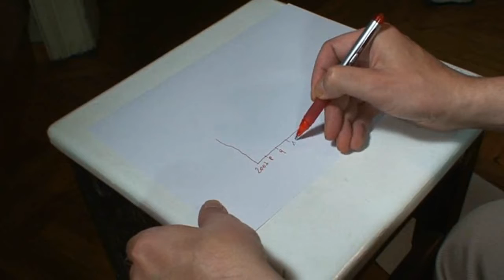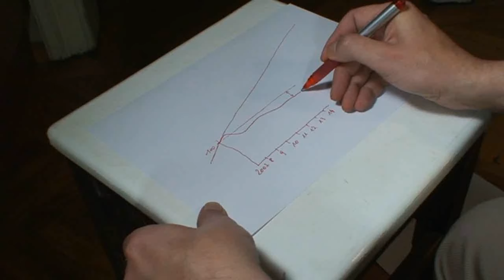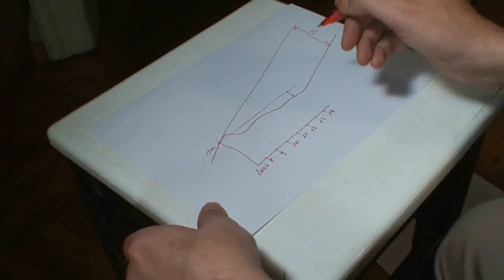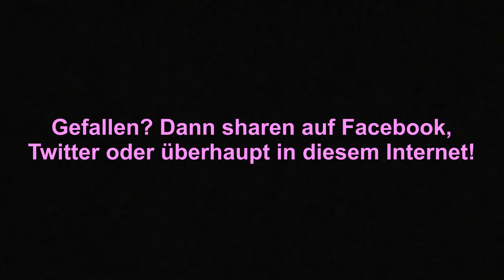Die Große Depression